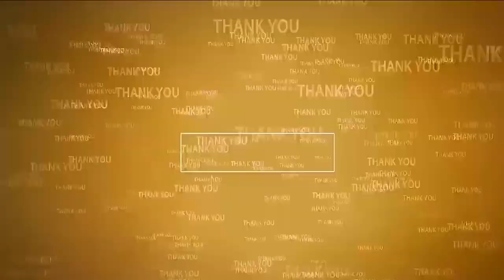లక్షలు పోసి కట్టారు... లక్షణంగా వదిలేశారు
- వ‌రికుంట‌పాడులో అంగ‌న్‌వాడీ భ‌వ‌నం దుస్థితిపై   N3 న్యూస్ ఫోక‌స్‌